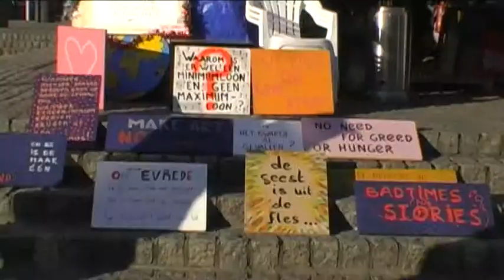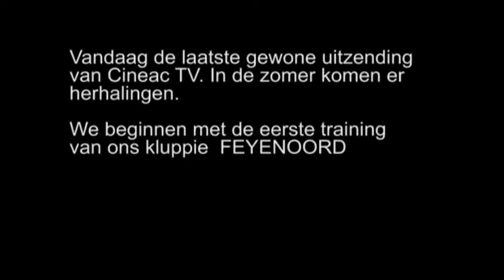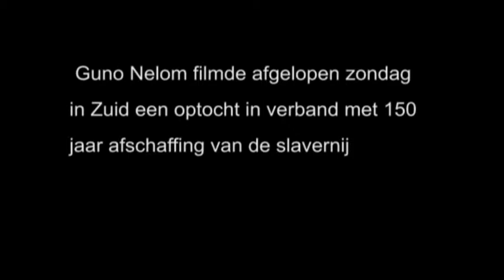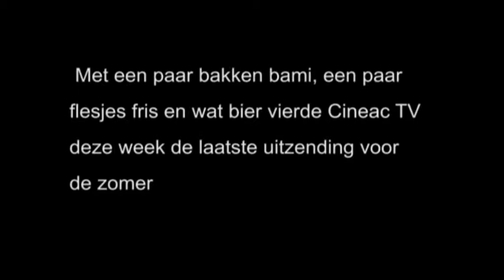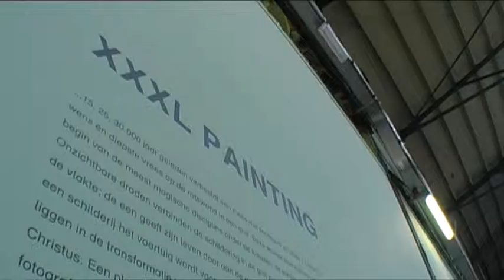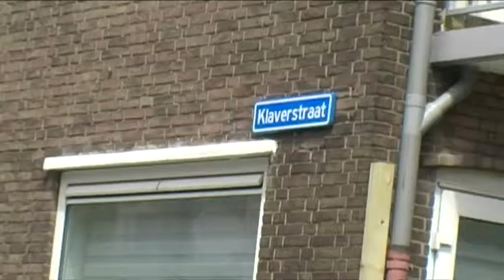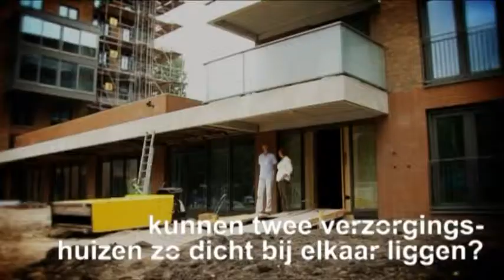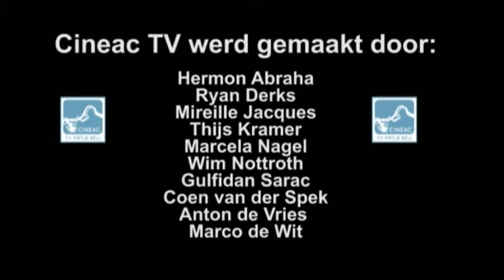Cineac Pietje Bell - Uitzending 27 juni 2013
De extra uitzending van Cineac Pietje Bell van donderdag 27 juni 2013.

In deze uitzending van Cineac Pietje Bell:
- De eerste training Feyenoord seizoen 2013/2014
- Optocht 150 jaar afschaffing slavernij
- Feest bij Cineac TV
- Krachtvrouwen in het Oude Westen
En tot slot Cineac Charlois.